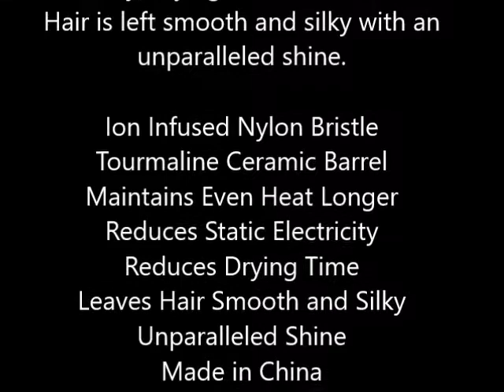CHI Air Expert Tourmaline Ceramic Nylon Round Brush, Small 1 ea